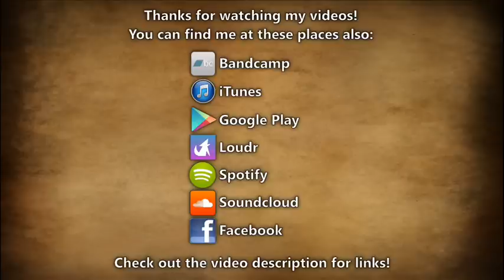Epic pirate adventure music - Beyond The World's Edge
Have a question about music usage, licensing, commissions or the software I use? Please read the FAQ section on my home page before sending me questions or suggestions! Don't send inquiries to the video's comments section, I won't answer to them.

Song title: Beyond the World's Edge
Album: Set Sail for the Golden Age (2016)
All music composed and arranged by Antti Martikainen

Epic adventures await beyond the borders of the seas. Another song for the upcoming pirate album.

Software used in this song:

Image-Line FL Studio 11 Producer Edition
Image-Line Maximus Multiband Maximizer

8Dio Epic Dhol Ensemble
8Dio EpicRequiem Pro
Embertone Friedlander Violin
Embertone Canjo
Cinesamples Drums of War